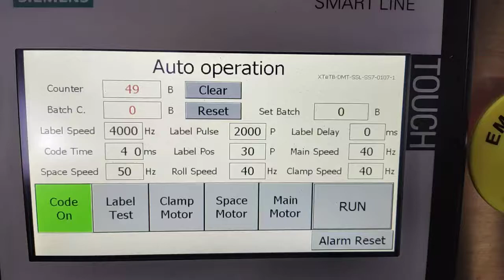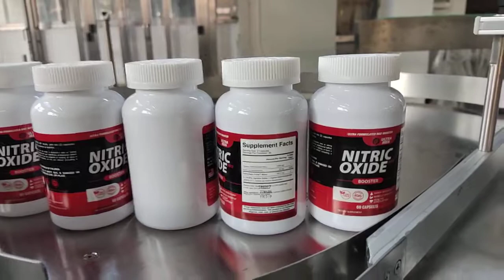Sticker labeler round bottle wrap around labeling machine with printer and collect turntable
Applicable product: Required to be labeled on the Circumference of surface or other Curved surfaces.
Applicable industry: Food and beverage industry, pharmaceutical industry, cosmetics industry, chemical industry, electronic industry, metal industry, plastic, and other industries.

Application examples: PET round bottles, plastic round bottles, glass round bottles, Canned food bottles, wine bottles, and other bottles, according to customer's requirements.

Optional Devices for Your Reference
Turntable, which can be connected directly before the labeling machine, the operators can put the bottles on the turntable, then the turntable will send the bottles to the labeling machine to the labeling machine automatically.
Printer, to print the production date and batch number, shorten the bottle packaging process, improve the production efficiency.